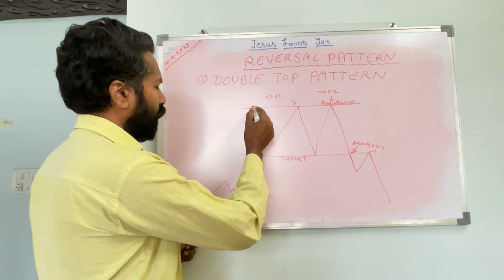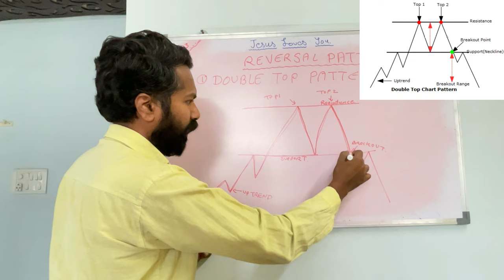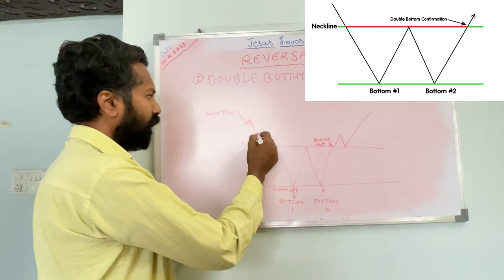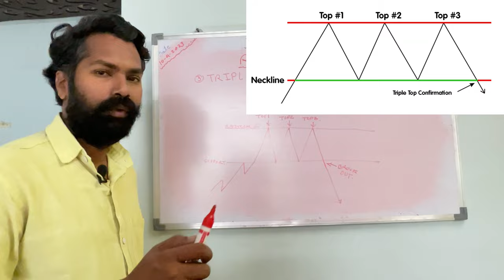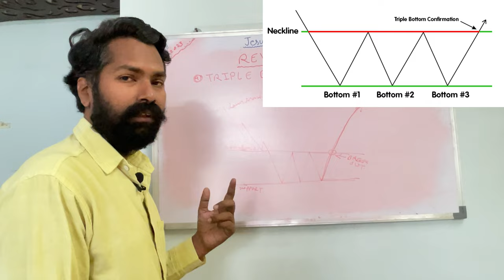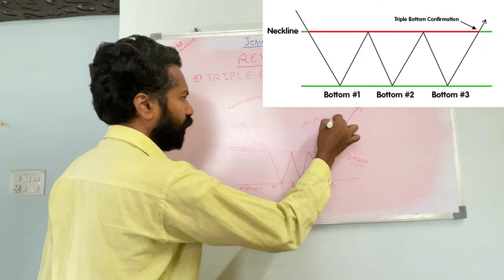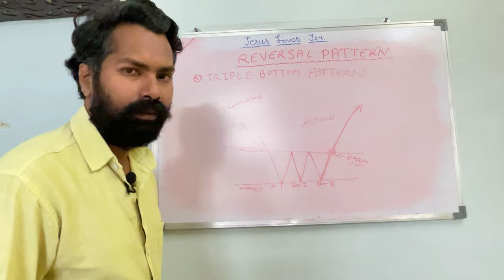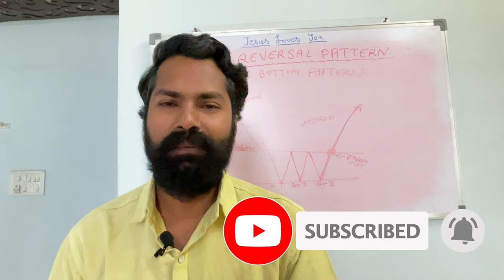EDUCATIONAL SERIES CANDLESTICK PATTERN || REVERSAL PATTER || DOUBLE & TRIPLE TOP & BOTTOM PATTERN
All Information provided through me or this channel is for education purposes only.
Do not take it is any kind of financial or investment advice.
Everything have their own risk.
So before any investment please do your own research.
We will not be responsible for any losses

BTC
ETH
COINS
CRYPTO
TRADING
STOCKS
AI
CHARTS
CANDLES
BREAKING NEWS
TODAY UPDATES
TOP COINS
HOW TO TRADE
BINANCE
WAZIRX
INDICETERS
USDT
MARKET
BULLISH
BEIRISH
CRASHED
STABLE COINS
PUMP
FUNDS
ASSETS
EXPERIENCE
ELON MUSK
LIVE
ANALYSIS
SPOT
FUTURE
EXCHANGE
HACKED
LIQUIDITY
BAN
RUMOURS
INVESTMENT
FINANCE

BREAKING NEWS
TODAY UPDATES
TOP COINS
HOW TO TRADE

About us :- JK King Crypto is a YouTube channel where you will find youTube Guide
Technical Videos OR Technical Analysis also provides education